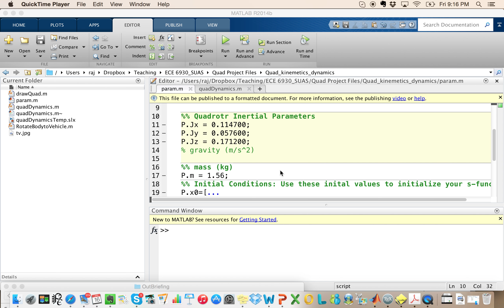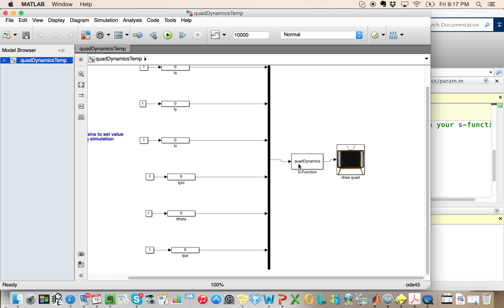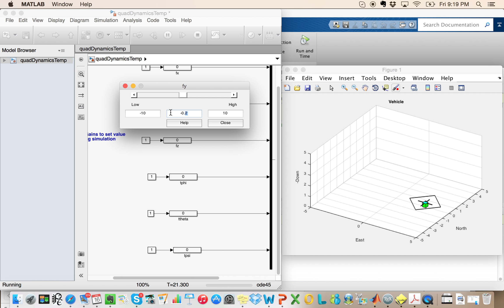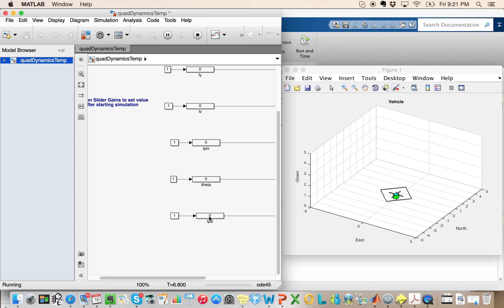Quadrotor Design Project: 2 Kinematics and Dynamics